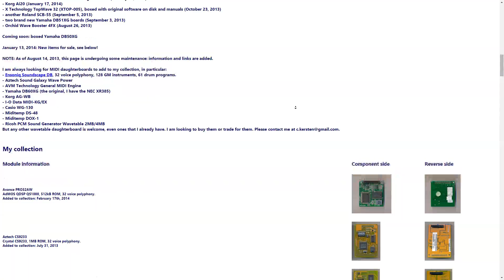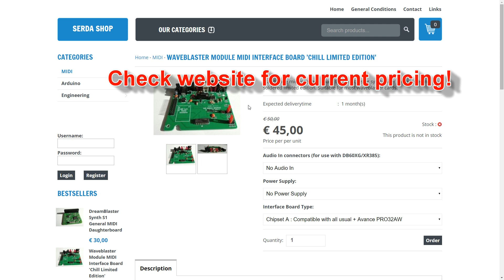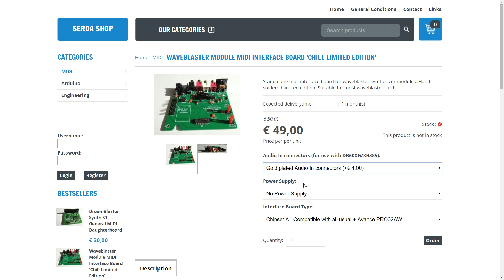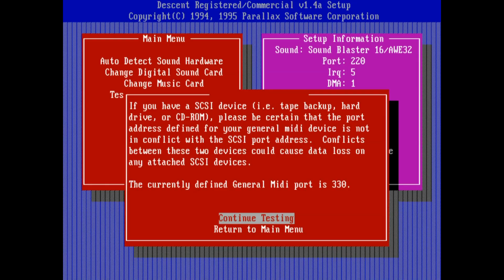Waveblaster Interface Board Review